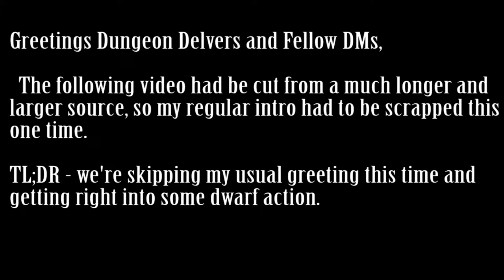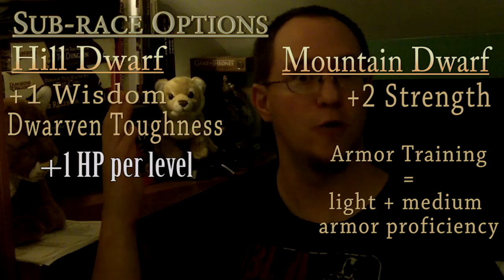5e Fundamentals - Races: Dwarf In-Depth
Let's take a look at our stocky stalwart axe-wielding hammer bro-fisting brethren, the Dwarves!

Halfling:
Human:
Dragonborn:
Gnome:
Half-Elf:
Half-Orc:
Tiefling: